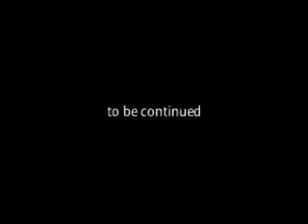ribery and toni